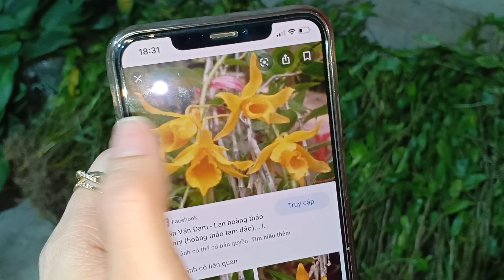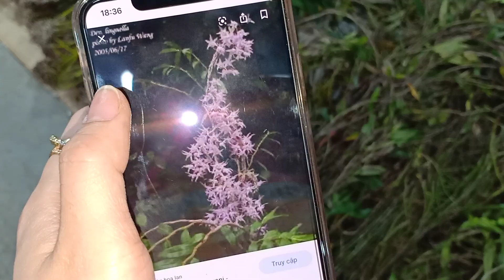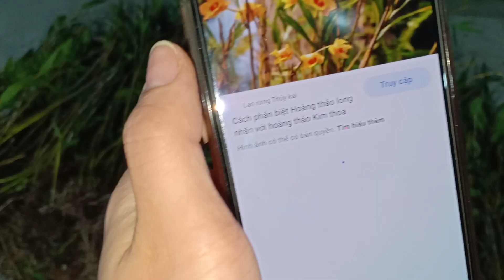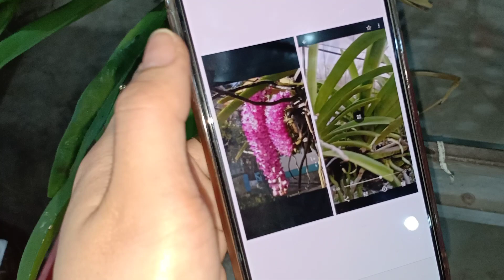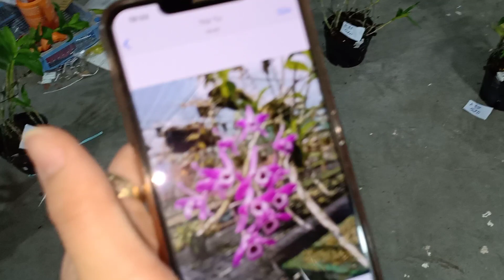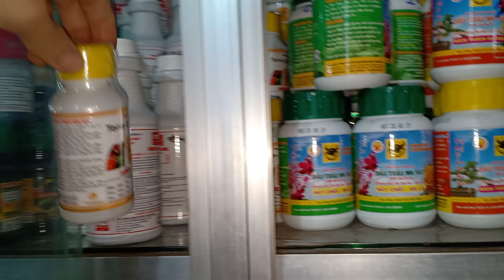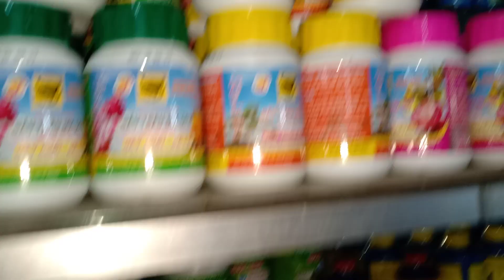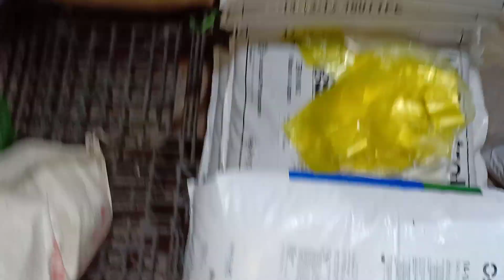TỐI 17/4 CẬP BẾN THÊM LAN RỪNG TƯƠI MỚI,HOA TỬ ĐẰNG,KÈN..LH 0393998895/0966121377